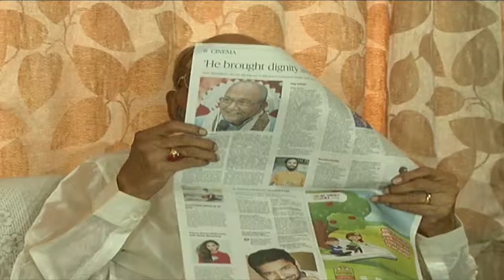Pavan Kalyan and Trivikram Meets K.Vishwanath || DadaSaheb Phalke Award for Vishwanath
Watch Pavan Kalyan and Trivikram Meets K.Vishwanath || DadaSaheb

Phalke Award for Vishwanath